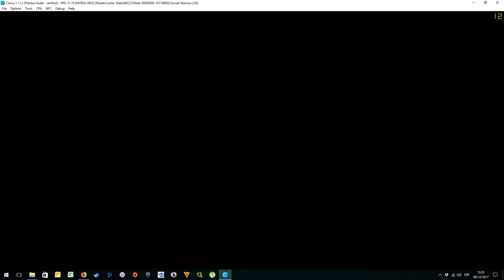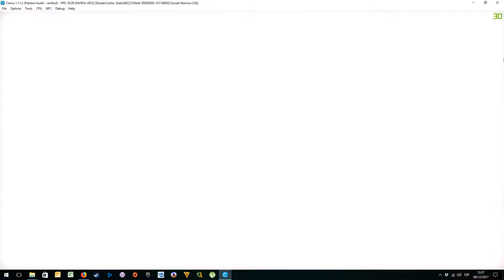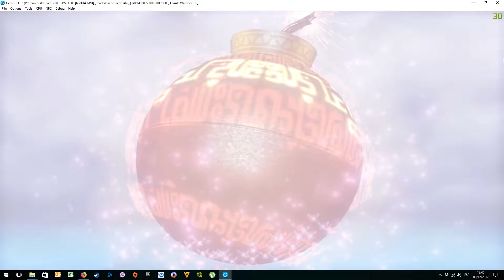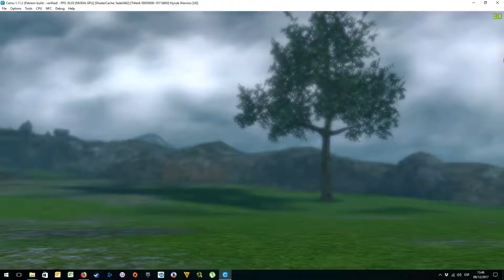Hyrule Warriors - Cemu 1.11.2 (Patreon build) - Gameplay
Hyrule Warriors benefits too with the latest changes on Cemu made by Exzap and Petergov. This game has some graphic glitches but the performance is awesome, no slowdowns (if you don't count the ones to generate the cache) and fast gameplay.

Only for testing purposes

Hyrule Warrior es otro de los juegos que se benefician de los cambios hechos en esta revisión del emulador gracias a los desarrolladores Exzap y Petergov. Este juego tiene algunos fallos gráficos pero el rendimiento es excepcional, no hay caidas de frames (si exceptuamos las que ocurren al generar la cache) y el estilo de juego permanece inalterado con esa acción frenética en pantalla.

Solo por motivos de testeo del emulador